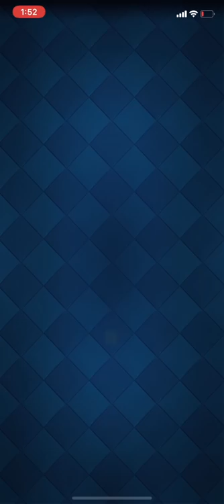【クラロワ】最新スタンプや宝箱報酬獲得チャンス！？【ラムレイジチャレンジ】